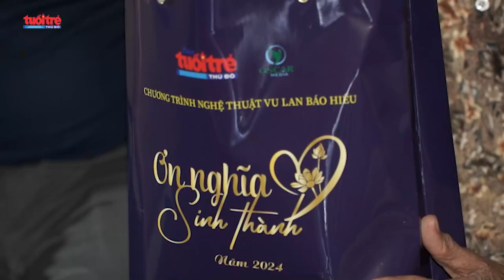Nhiều cảm xúc tại đêm nghệ thuật "Ơn nghĩa sinh thành 2024" | Báo Tuổi trẻ Thủ đô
Sử dụng các loại hình trình diễn nghệ thuật đặc sắc kết hợp đa dạng giữa âm nhạc, múa, kịch nói... cùng các thủ pháp sân khấu hiện đại, chương trình "Ơn nghĩa sinh thành 2024" đã đem đến những phần trình diễn nghệ thuật sâu lắng và giàu cảm xúc, ca ngợi công ơn sinh thành, dưỡng dục của cha mẹ và nhắc nhở về những việc hiếu nghĩa để thể hiện tình cảm và lòng biết ơn của thế hệ cháu con.